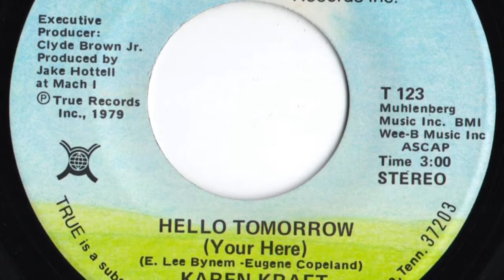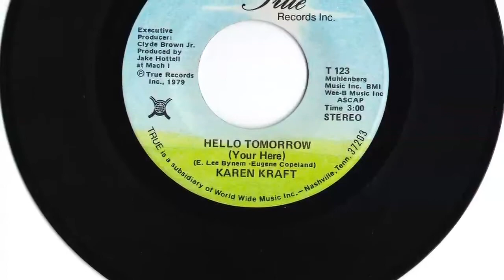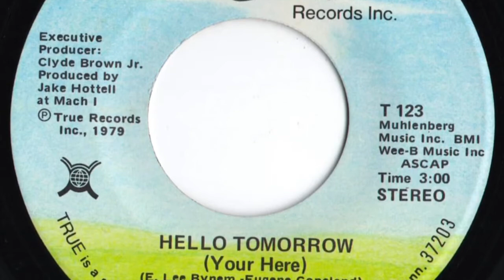Karen Kraft - "Hello Tomorrow (You're Here)"